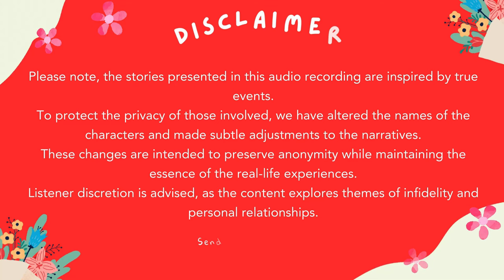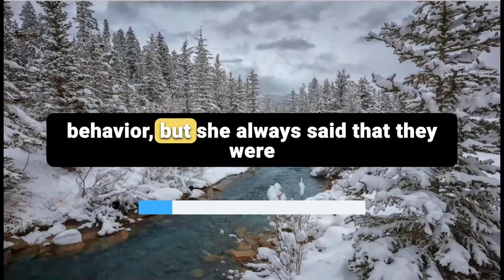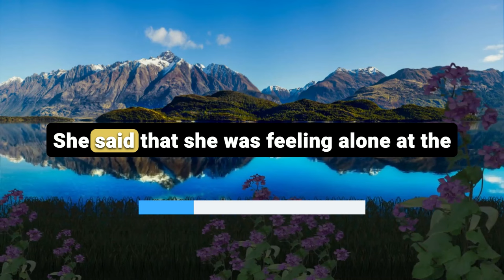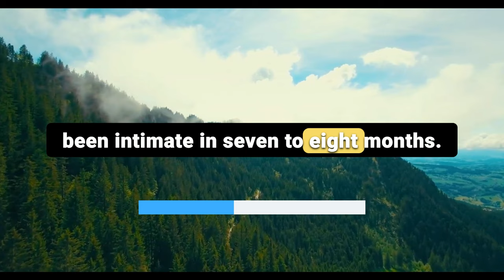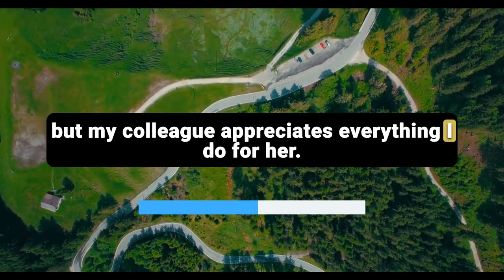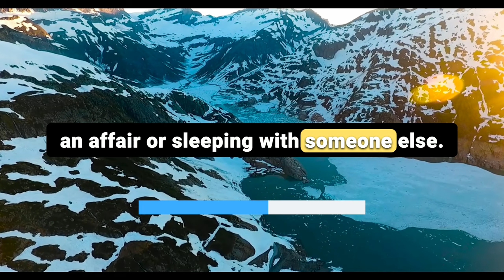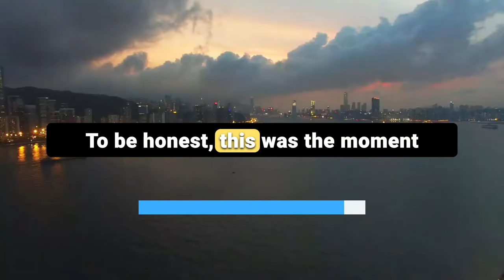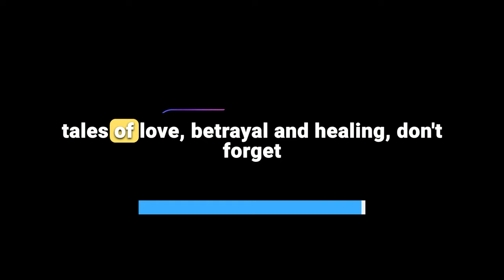My Wife Cheated and Turned My Kids Against Me | Reddit Cheating Stories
In this intense reddit cheating story "My Wife Cheated and Turned My Kids Against Me, Now I’m the Villain", a man (34M) discovers his wife (33F) of 11 years has been unfaithful while he was away on a business trip. With two kids (10M, 11F), everything seemed normal until he returned home from Europe and noticed his family acting cold and distant.

0:00 - Intro
0:08 - Story
5:08 - Update

In as reddit relationship advice, his suspicions grew when his daughter made a snarky comment about his trip. Investigating further, he uncovered flirtatious messages between his wife and a colleague, detailing their planned hotel meetups. This open relationship revelation turns his life upside down, adding to the long list of cheating wife stories.

When confronted, his wife begged for forgiveness, but he was determined to divorce her. However, she had already manipulated their kids into believing he was the one cheating.

Trapped by the fear of losing his children, he reluctantly stayed in the marriage, enduring a year of emotional turmoil as in reddit relationships stories describes. As his wife treated him poorly, he found solace in a connection with a colleague, leading to an intimate encounter that further complicated his life.

This true cheating story is a raw look at infidelity stories of betrayal and the difficult decisions that follow. The story reaches a critical point when the man records a conversation with his wife, hoping to clear his name with his kids.

This reddit audio story podcast explores the complex dynamics of relationships, trust, and survival in the face of betrayal. For more crazy cheating stories reddit and nuclear revenge stories, tune in and share your thoughts on this secret audio story.